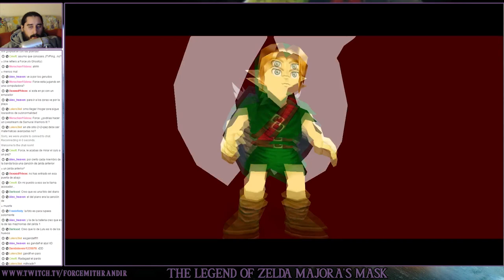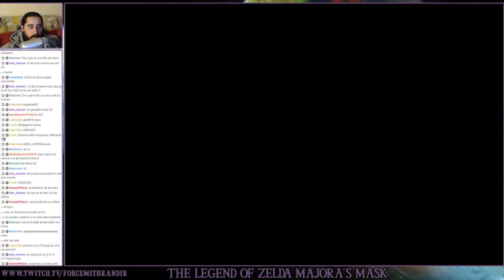The Legend of Zelda Majora's Mask (N64) | Parte 27 - El Autentico Destino de Mikau